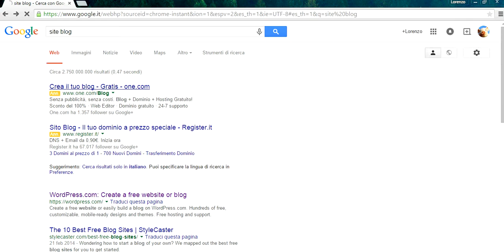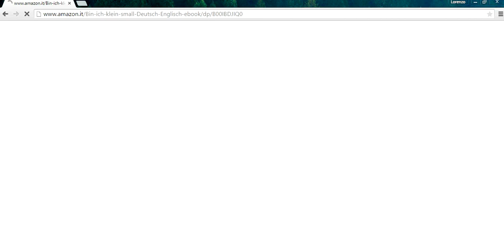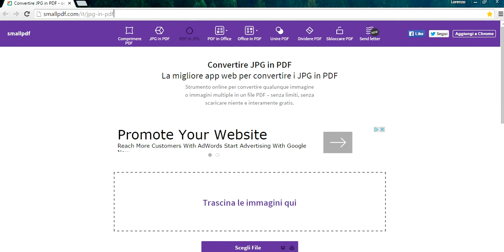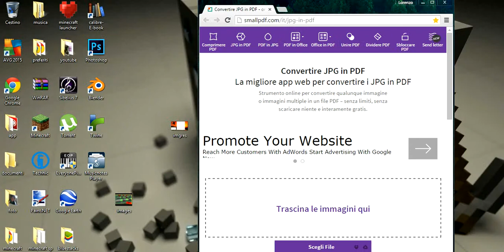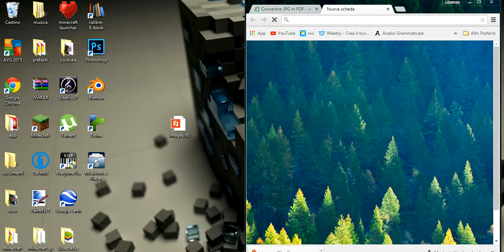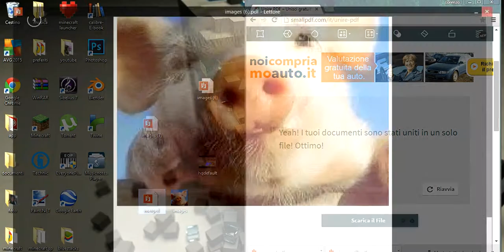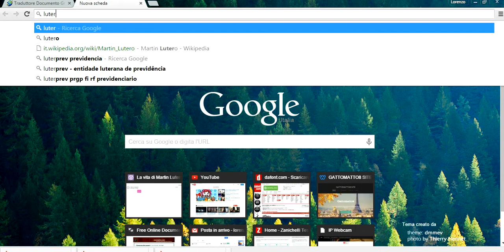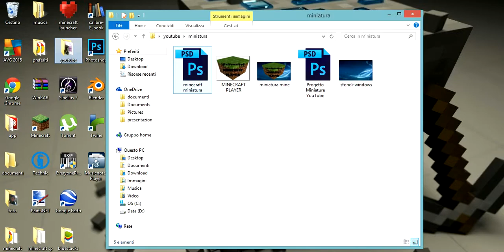tredurre siti, documenti e convertire file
ciao a tutti by gattomatto8